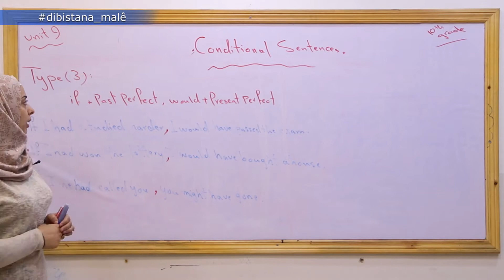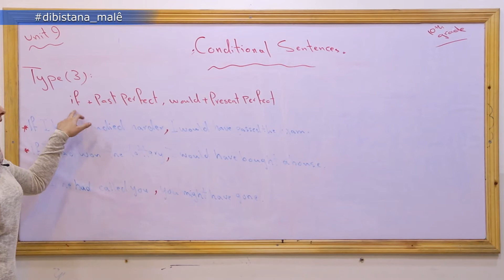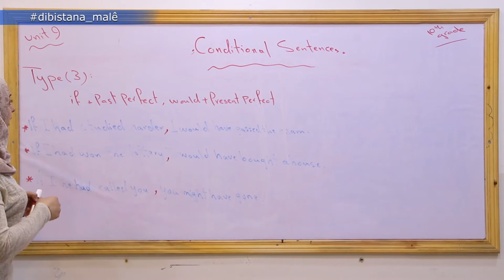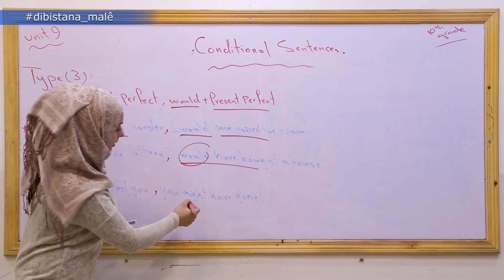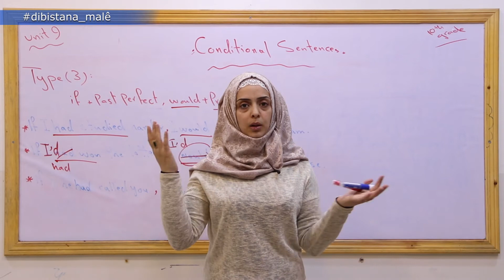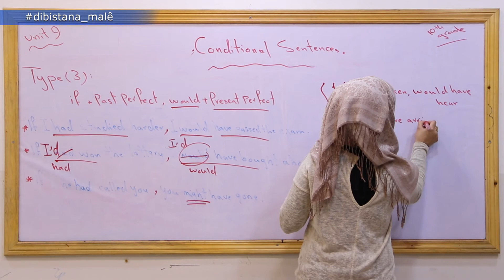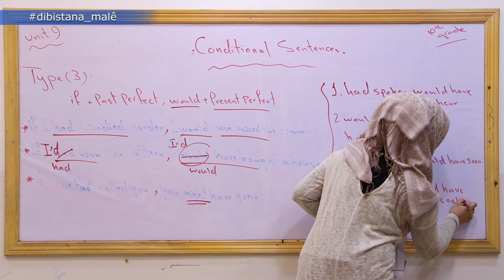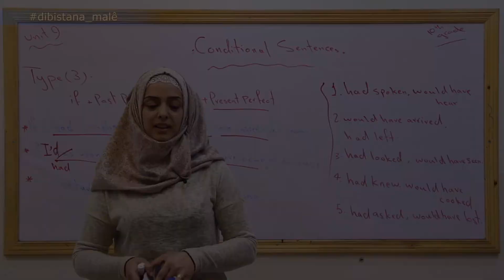Refa 10- Ingilîzî _ Beşa9 Conditional Sentences